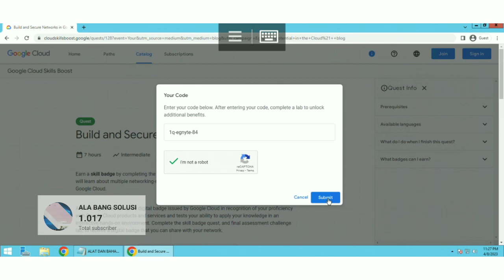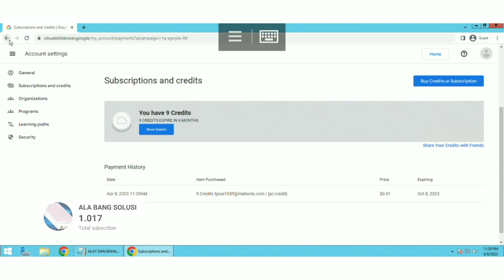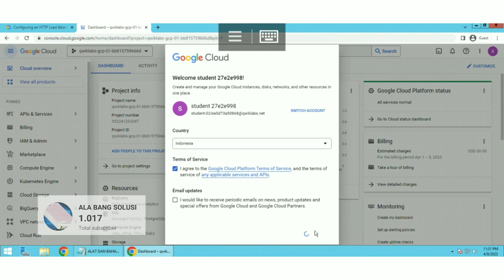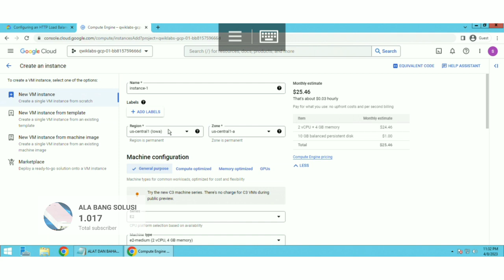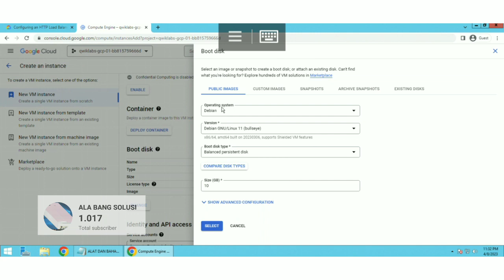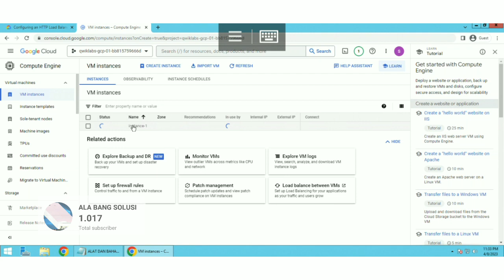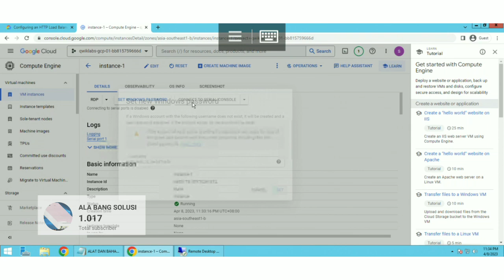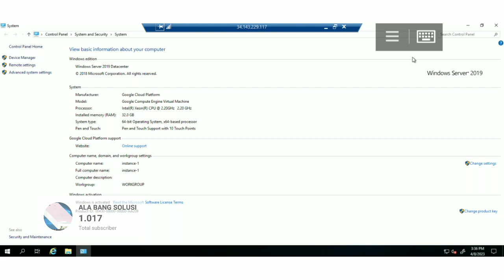HOW TO MAKE ®DP RAM 32 GB WITHOUT CREDIT CARD